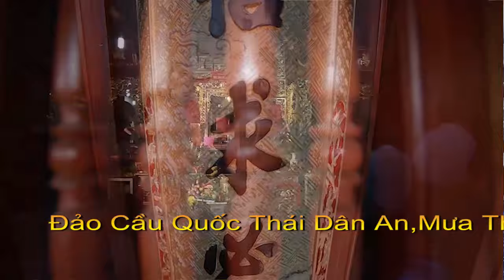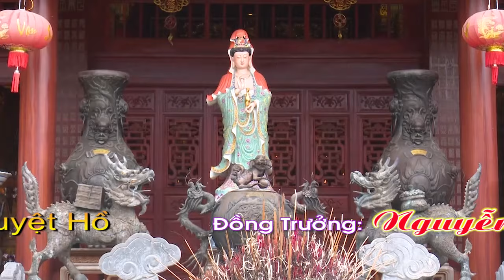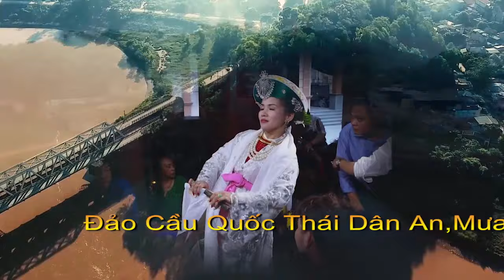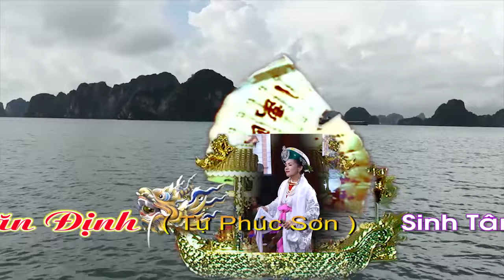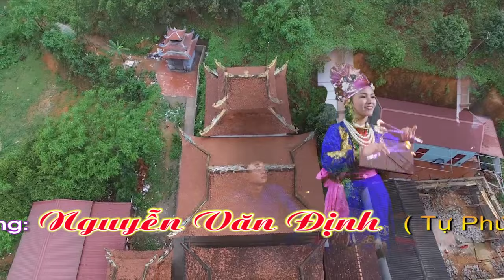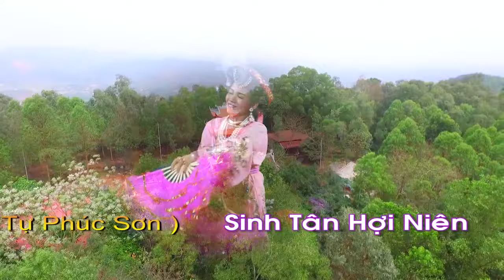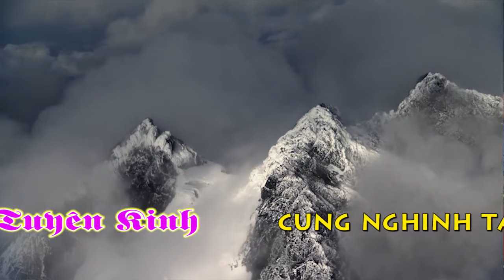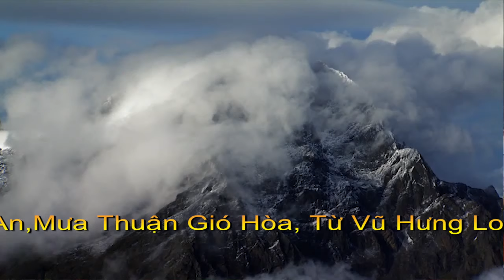Thanh Đồng: Trần Thị Liên Loan Giá Tại Đền Chúa Nguyệt Hồ Phần 3